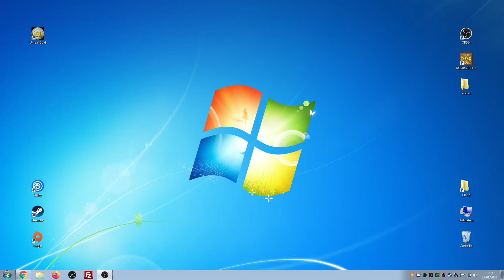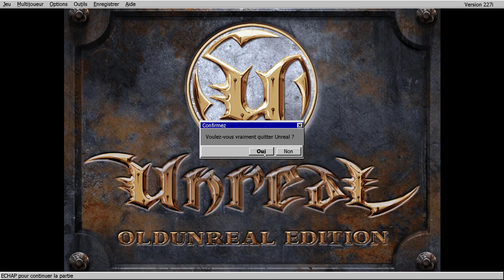Thibaut Sevette / Unreal - Part. 4 [FR - PEGI16] S#20200127191749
1080p30 - PC (i5-3570K @ 3.4GHz / 16Go DDRIII 1600 MHz / Nvidia GeForce GTX 1070)